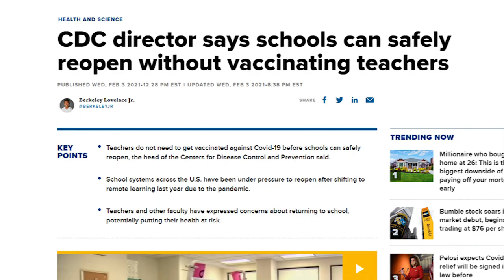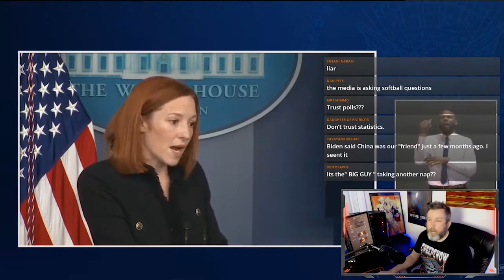Jen Psaki Dodges Questions & Lies About Trump